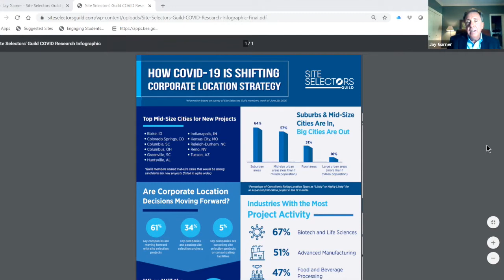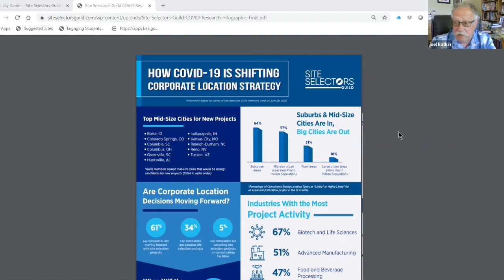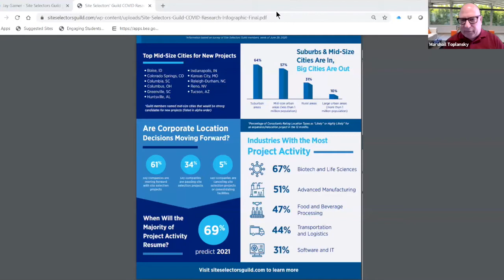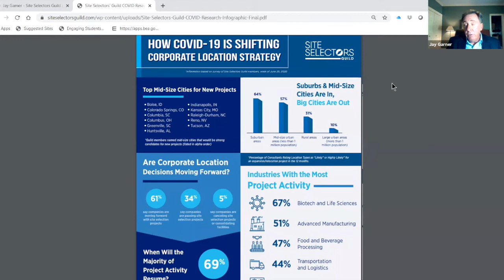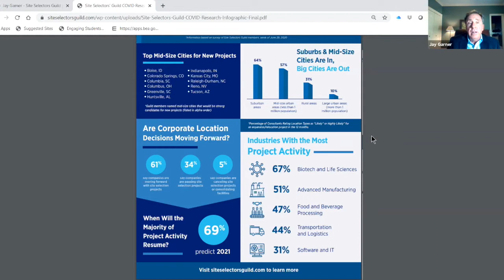How COVID Is Shifting Corporate Location Strategy With Jay Garner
On this episode, Marshall Toplansky and Joel Kotkin sit down with Jay Garner. Jay is CEO of Garner Economics as well as the Chair of the Site Selectors Guild. This episode explores the topic of site selection and how companies are choosing sites for their expansions.

Join the 'Beyond Feudalism' Facebook group to share your story, ask questions and connect with other citizen leaders

Tweet thoughts: @joelkotkin, @mtoplansky,

This show is presented by the Chapman Center for Demographics and Policy, which focuses on research and analysis of global, national and regional demographic trends and explores policies that might produce favorable demographic results over time.